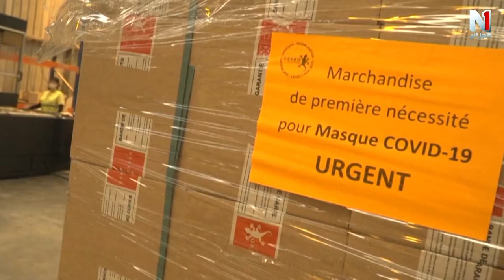كمامات فريدة من نوعها للوقاية من كورونا و قابلة لاعادة التدوير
قناة الشباب و العائلة N1قناة الجزائر
قناة تلفزيونية خاصة تقدم عدد كبير من البرامج الاجتماعية الدينية الترفيهية.و هي اول قناة شبابية عائلية في الجزائر تحتوي على طاقم شبابي %100
10815  h 27500 تردد القناة  على قمر النايل سات *